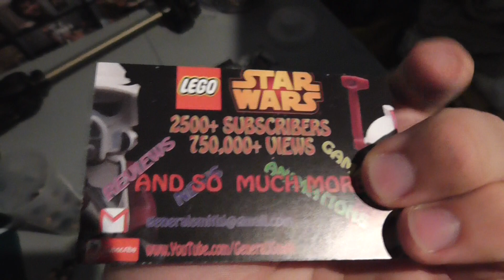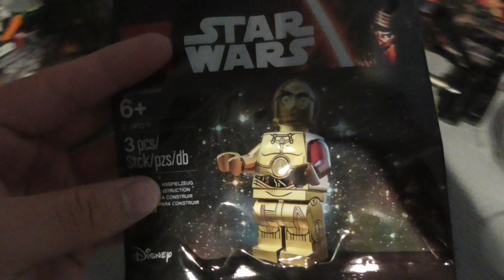General Update 82: Deadpool Reaction, Banner & Business Cards, 2500+ SUBS, 2016 and the FUTURE!...